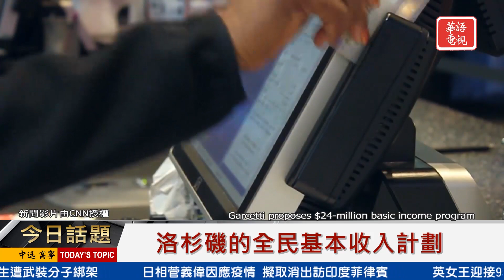洛杉磯的全民基本收入計劃 | 今日話題 04212021